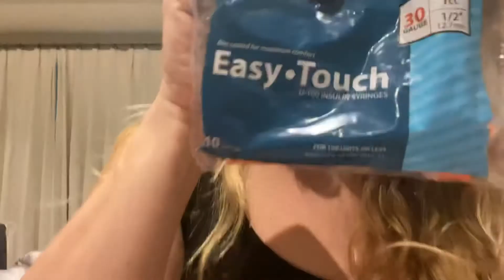The effect of vitamin C intramuscular injections for Ehlers-Danlos syndrome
I have been using Vitamin C injections for the last six weeks. They have been able to lower my information levels improve my energy and allow me to heal faster after physical activity. I goal is to track my improvement over time and share my journey.